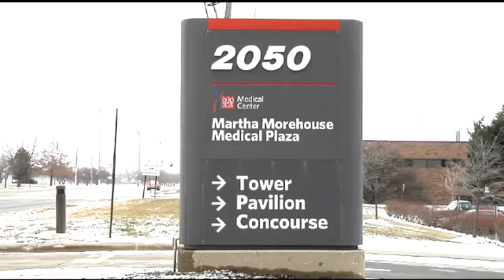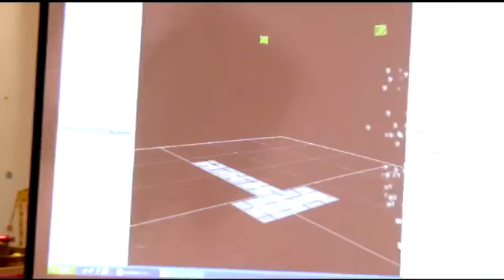OSU SPORTSMED YouTube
Sports Medicine...Not Just for Athletes Day